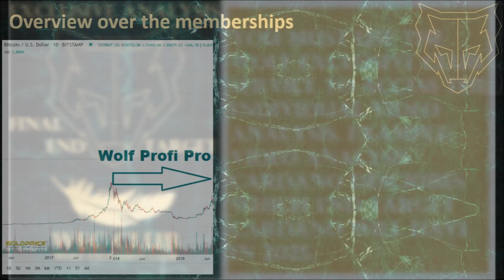Wolf Exclusive Club analysis & price prediction